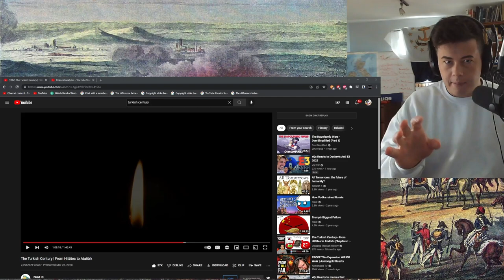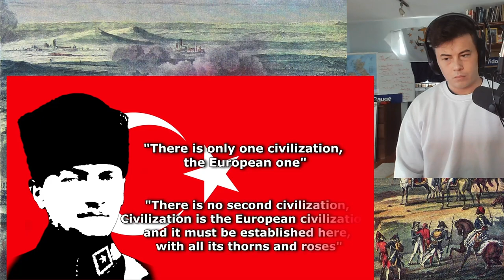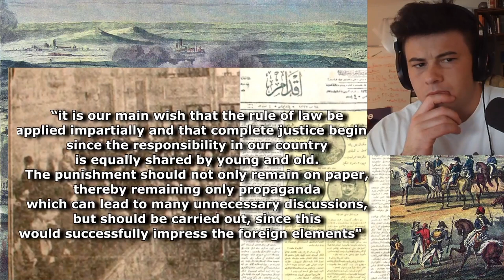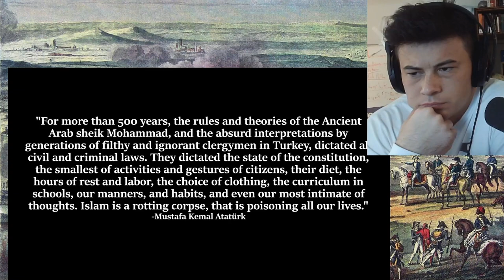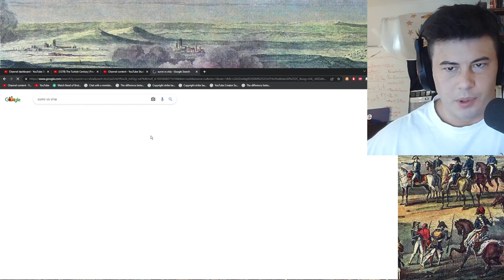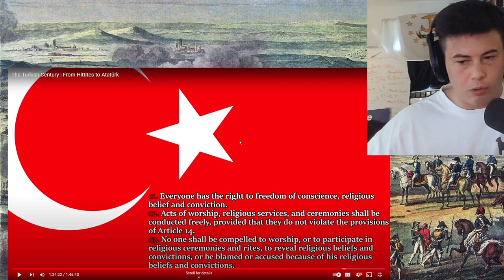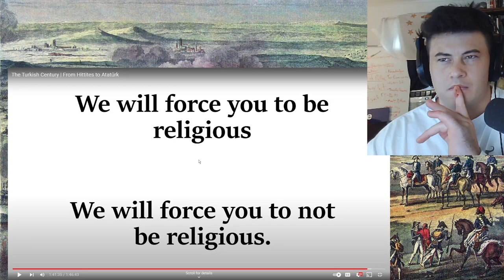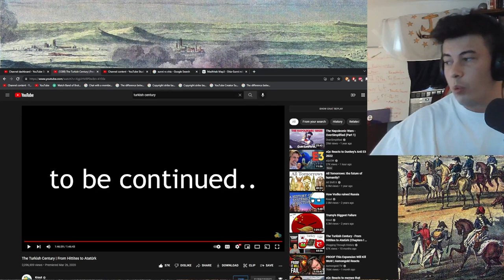American Reacts The Turkish Century (Final) | From Hittites to Atatürk